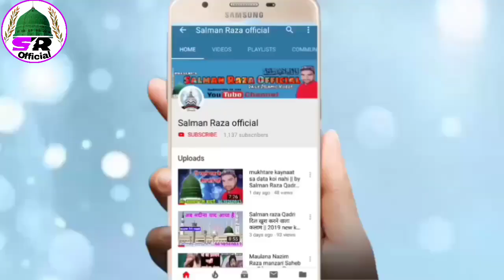Gulaab Lajawab Hai Gulab Lajawab Hai || By Aasim Raza Muradabadi 8 Dec.2019 Pataudi Hariyana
Hi,

Jashn E gausul Wara conference 8 December 2019 Pataudi Haryana
 Aasim Raza Muradabadi
 Salman Raza Qadri
 Zubair Raza hassani
 Adil Raza Nahin
 Gulab lajawab hai

अपने यहाँ के शानदार जलसे रिकोर्ड कराने के लिए या फिर यू ट्यूब
पर अपलोड कराने के लिए सम्पर्क करें हमारा